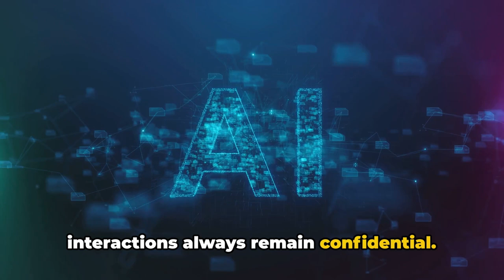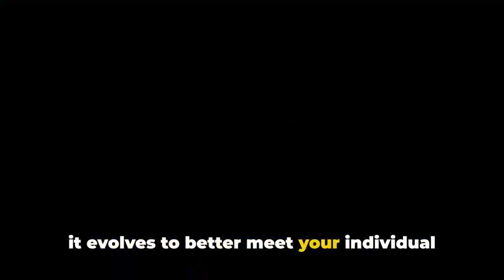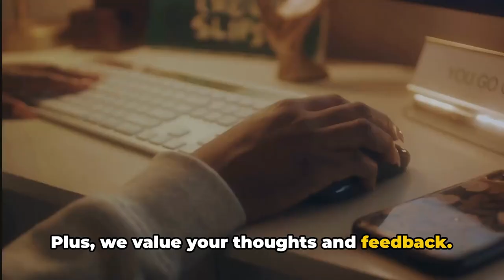I Tried the Humane AI Pin, and it Changed Everything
In this video, we dive into the futuristic world of wearable tech with the Humane AI Pin Gadget! 🌟 Discover how this innovative accessory is revolutionizing the way we interact with technology and each other. From its sleek design to its cutting-edge features, we explore all you need to know about this game-changing device.

🔍 Interested in the latest tech trends and gadgets? Look no further! Join us as we unpack the potential of the Humane AI Pin Gadget and its impact on our daily lives.

Let's spread the word about the future of wearable technology together. 🚀

OUTLINE:

00:00:00 Introduction to the Humane AI Pin Gadget
00:01:15 Privacy and Inclusivity Features
00:02:01 Learning and Evolution of the Humane AI Pin Gadget
00:02:33 Considerations and Conclusion
00:03:14 Call to Action